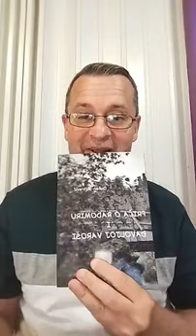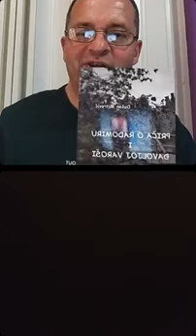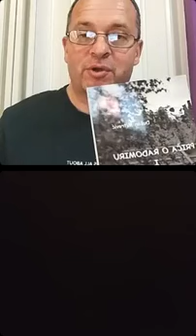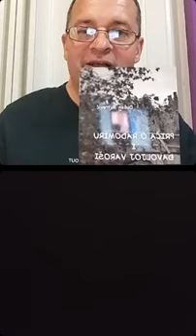Psihologija smisla - Razgovor uživo Gost Dušan Mitrović 28 07 2024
Knjigu "Priča o Radomiru i Đavoljoj Varoši" možete naručiti na broj telefona 064/ 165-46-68 Viber, SMS ili na FB protilu